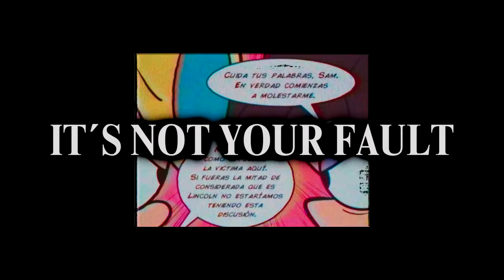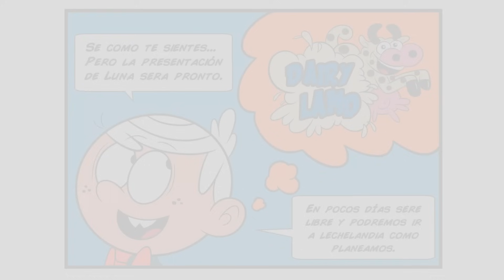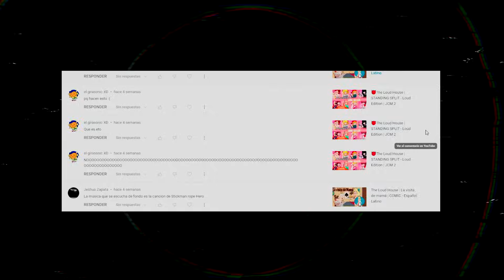The Loud House | It´s (not) your fault PARTE FINAL | COMIC - Español latino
¿Podrá ser este el final del triangulo amoroso entre Lincoln, Luna y Sam? ¿Cuál fue la manzana de la discordia para que todo se descontrole? ¿Serán los sentimientos de Sam verdaderos? Todo eso y más en este capitulo "FINAL" de la primera TEMPORADA del cómic It´s (not) your fault. Son más de 40 minutos donde sabremos que ocurrió esa noche que le cambio la vida Lincoln y Sam para siempre.

🎨Obra original de JaviSuzumiya.

Dolphin deray (Stella)

Berequiinn (Lori Loud)

Katar28 (Luan & Lynn Jr. Loud)

Airin (Lucy Loud)